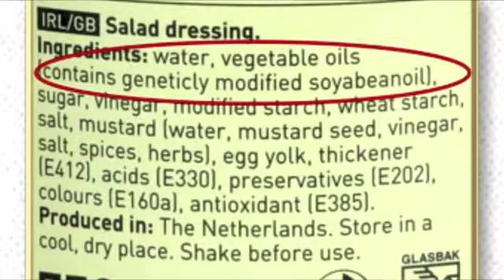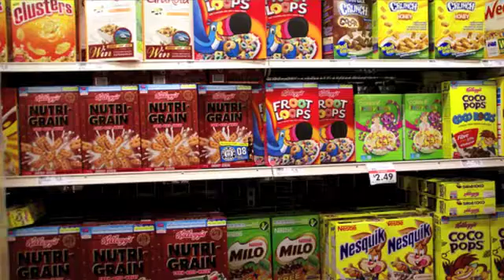RE: GMO Foods?